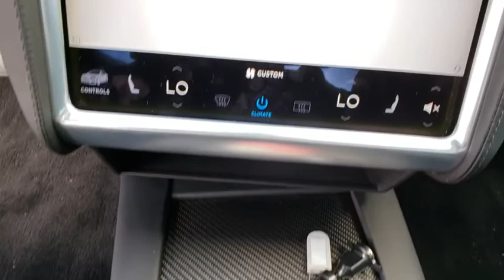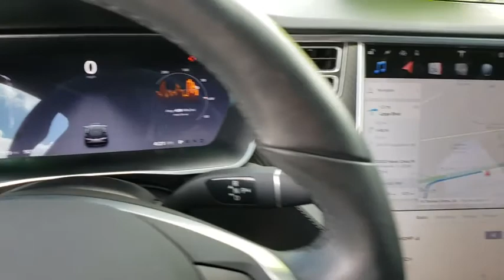2017 Tesla Model S Daytona, Palm Coast, Port Orange, Ormond Beach, FL D0Z89676A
2017 Tesla Model S 75D - Stock#: D0Z89676A - VIN#: 5YJSA1E22HF218346

1050 N Tomoka Farms Rd

CARFAX 1-Owner, ONLY 9,385 Miles! Moonroof, Nav System, Heated Seats, Rear Air, Power Liftgate, Aluminum Wheels, All Wheel Drive. CLICK NOW!EXPERTS ARE SAYINGThe 2017 Tesla Model S stands out as the only true electric luxury sedan. Tremendous acceleration, cutting-edge tech and 300-plus miles of potential range make it more suited for almost anybody, not just early EV adopters. -Edmunds.com.